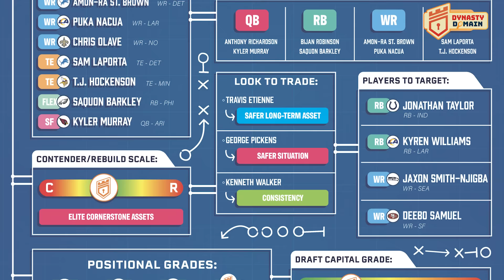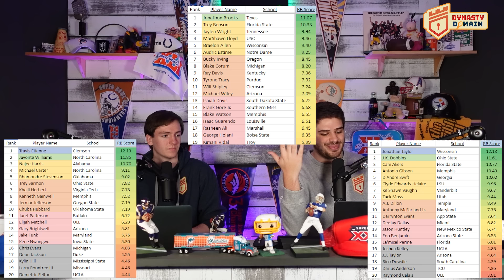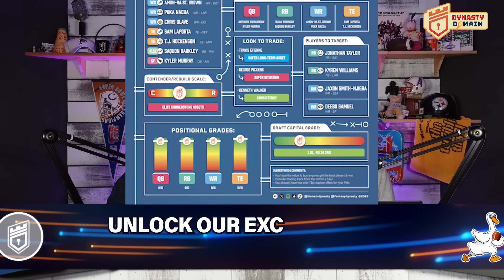Our 2024 Rookie RB Strategy (This Class Doesn't Suck)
Unlock the secrets of dynasty fantasy football! Whether you're a seasoned pro or new to the game.

Discover how to assess player value, navigate draft picks, and build a championship-caliber team for the long haul. With expert insights and practical tips, you'll learn to identify hidden gems and avoid common pitfalls, empowering you to dominate your dynasty league for seasons to come. Tune in now and elevate your fantasy football game to new heights.
Get our BRAND NEW 2024 Rookie Draft Guide and a Team Blueprint!!
Sign up for the "Mother Flocker" tier and use code DOMAIN to unlock

Dynasty Channel:  @thedynastydomain
Redraft Channel:   @DomainFantasyFootball